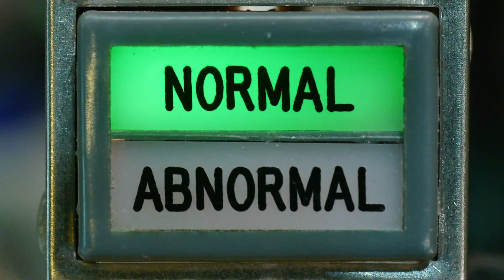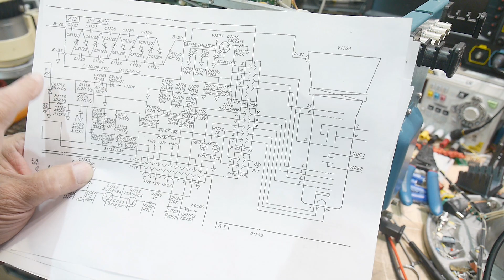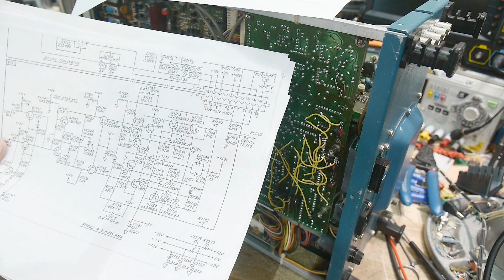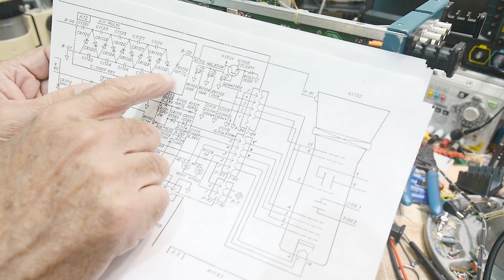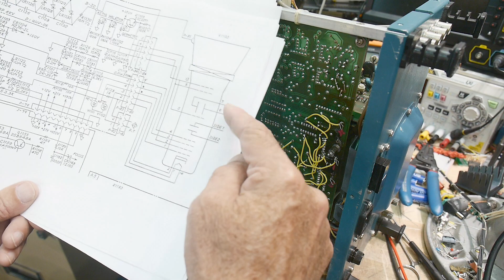#1156 Kikusui COS6100 repair (part 10 of 11)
Episode 1156
I don't know how to proceed, or whether it is too far gone to continue.